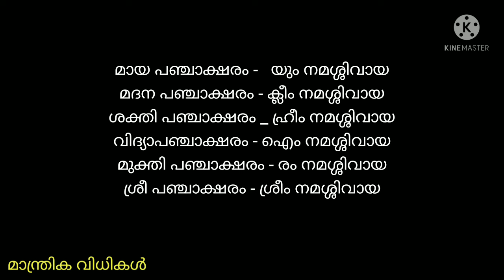കിടക്കും മുൻപ് ഈ മന്ത്രം ചൊല്ലിയാൽ വലിയ ഫലം നേടാം. Shiva mantra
മൂന്നു തവണ മന്ത്രം ചൊല്ലി കിടന്നാൽ വലിയ ഫലങ്ങൾ നേടാൻ കഴിയുന്ന വ്യത്യസ്തങ്ങളായ ശിവ മന്ത്രങ്ങളാണിതിൽ.ഓരോ കാര്യസാധ്യങ്ങൾക്കും ഓരോ മന്ത്രങ്ങൾ ജപിക്കണം.

‌malayalamJyothisham /porutham /Astrologymalayalam /Horoscopemalayalam /manthrikammalayalam /vasthumalayalam vashyam //Gemstone  /vedicAstrology //Jathakaporuthan /luckybamboo  /fengshui /Nakshatraphalan /rajayogam /Vasiam /vaseekaranam vasikaranam  Todayhoroscope /2021/  നക്ഷത്രഫലം /